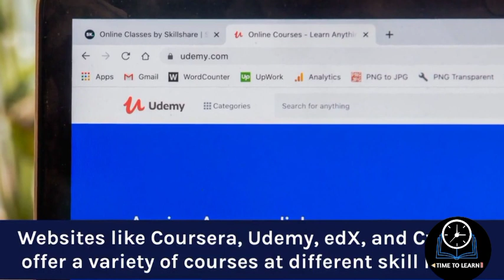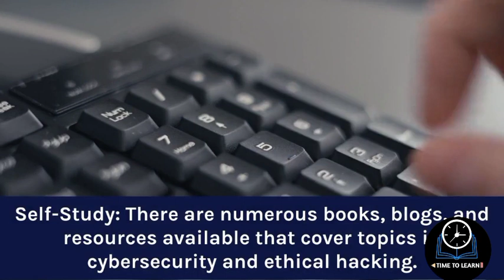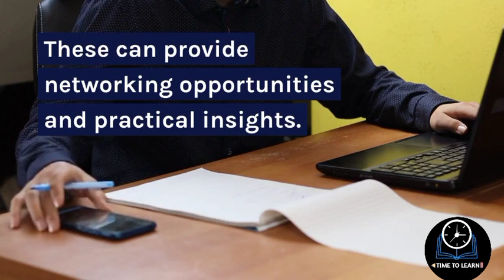how to become ethical hacker ? ethical hacking explained | ethical hacker kaise bane | एथिकल हैकर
ethical hackingethical hacking courseethical hackerethical hacking tutorial